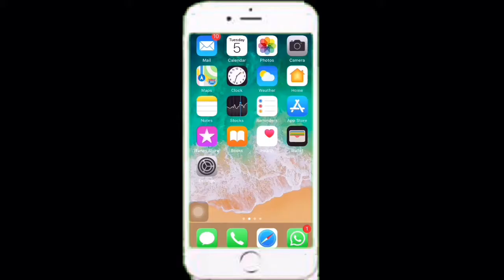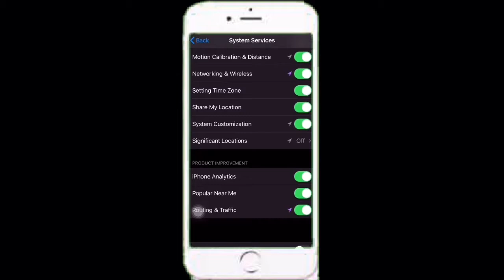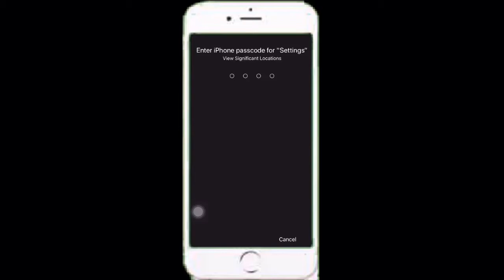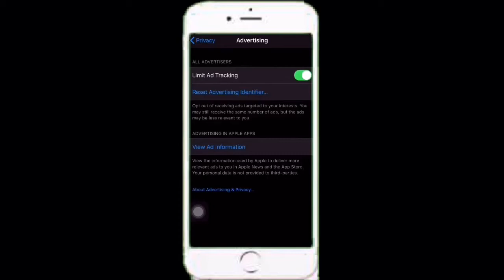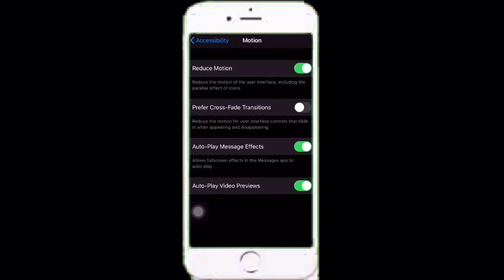How to save iphone battery capacity how to protect personal data on iphone iphone hang what to do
in this video we are going to show you how to protect your personal data from HACKERS on iPhone, how to increase you iPhone battery life.